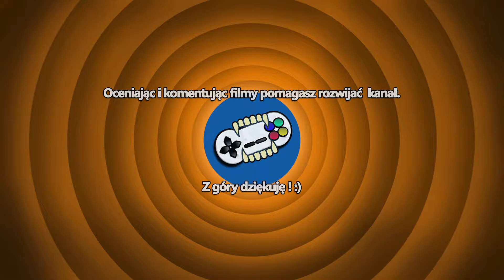Baldur's Gate 2: Enhanced Edition #67 - Podwodne zabawy(Let's Play PL Klasyki)